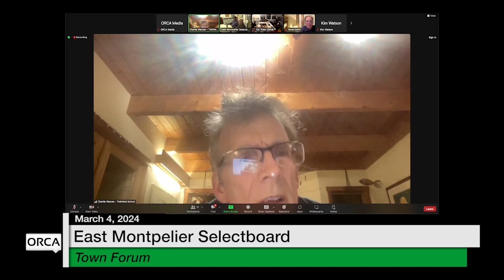East Montpelier Selectboard - Town Forum and Regular Meeting March 4, 2024 [EMSB]